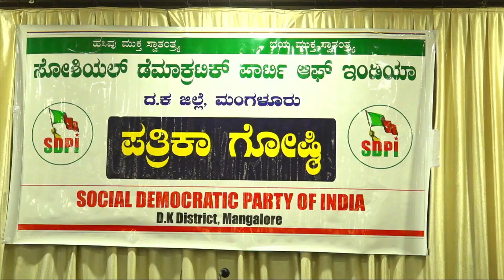2023 ಸಾರ್ವತ್ರಿಕ ಚುನಾವಣಾ ವಿಚಾರದಲ್ಲಿ SDPI ಪಕ್ಷದ ರಾಜ್ಯ ಚುನಾವಣಾ ಉಸ್ತುವಾರಿ ಯವರಿಂದ ಪತ್ರಿಕಾ ಗೋಷ್ಠಿ.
2023 ಸಾರ್ವತ್ರಿಕ  ಚುನಾವಣಾ ವಿಚಾರದಲ್ಲಿ SDPI ಪಕ್ಷದ ರಾಜ್ಯ ಚುನಾವಣಾ ಉಸ್ತುವಾರಿ ಅಪ್ಸರ್ ಕೊಡ್ಲಿಪೇಟೆ ಯವರಿಂದ ಪತ್ರಿಕಾ ಗೋಷ್ಠಿ.